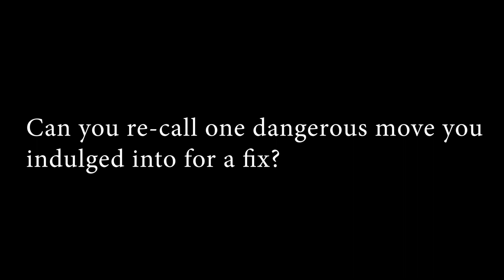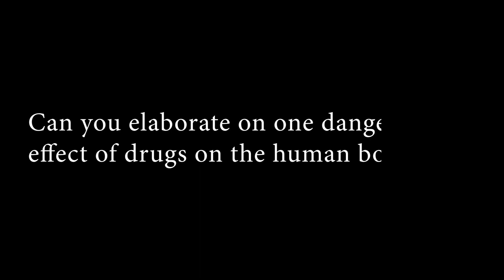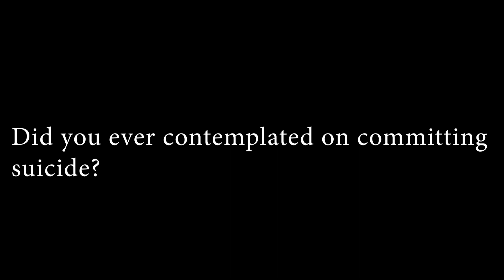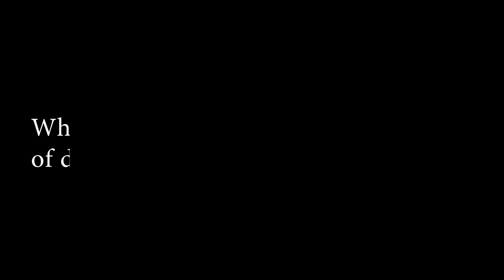I WAS STRIPPED NAKED ALMOST BURNT ALIVE - JOURNEY ON THE ROAD E P 8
Don't judge us, learn from our mistakes and let it serve as a guide to you!